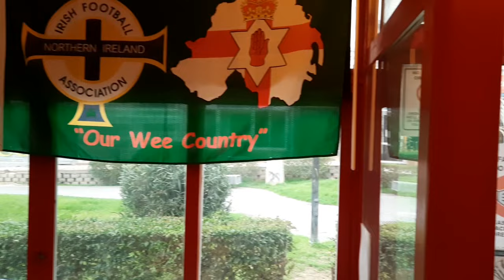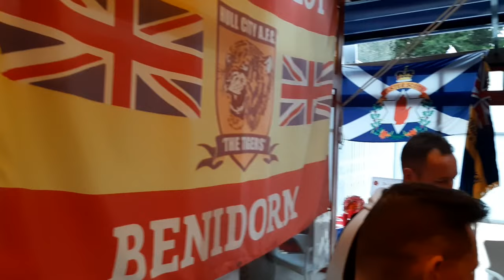Jim Thomson Benidorm Memorial Service At The Humber Pilot Tuesday 15th March 2022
The Chairman of the Royal British Legion in Benidorm 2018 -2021